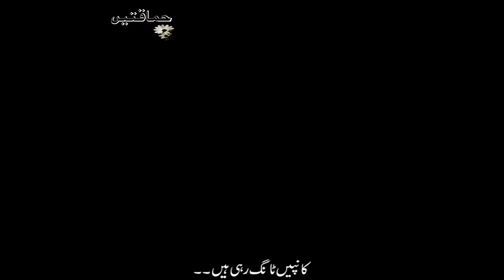Taange Kabo ragi hain - funny viral video